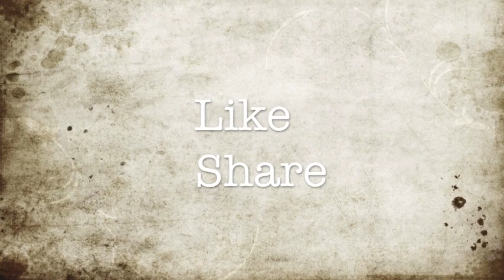Teaser Happy HEC-ULg